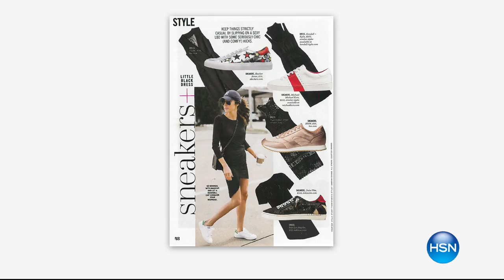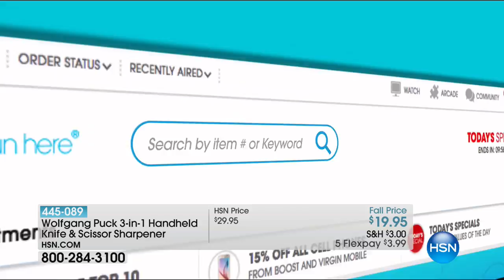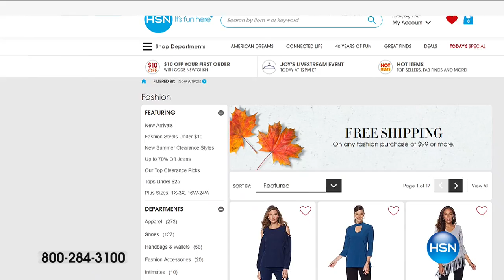HSN | Steven by Steve Madden Footwear 08.10.2017 - 01 AM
Designer comfort footwear brand that are always the one to watch for up to the minute latest trends.  Offered in a wide variety of fun beautiful styles, sizes, and colors for footwear as well as an assortment of perfect handbags to complete the look.